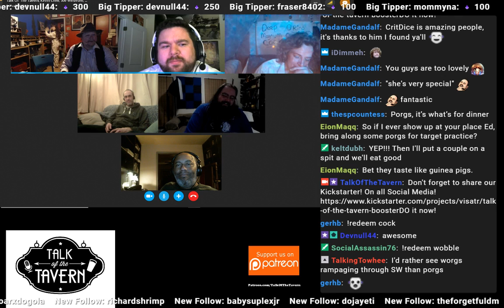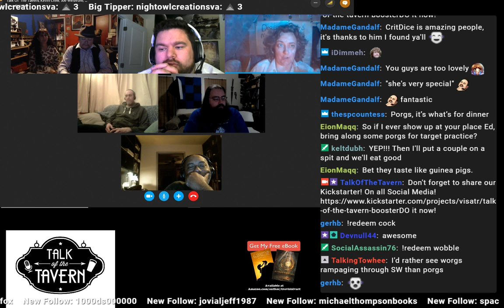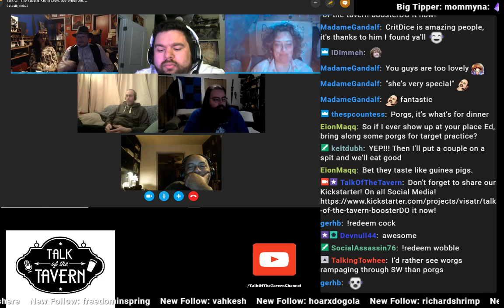Picklelady waxes poetic on Peeing in the Stream of Consciousness